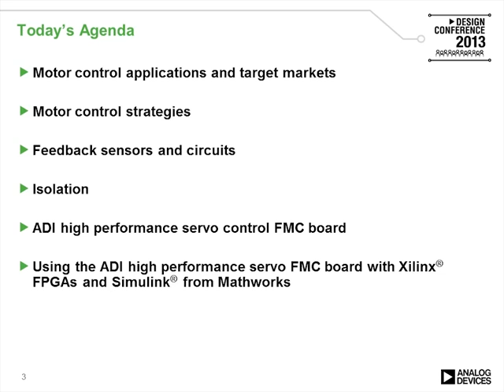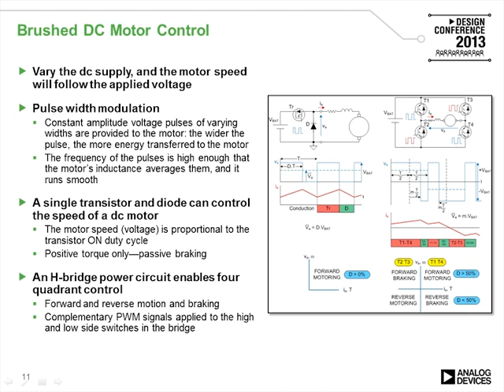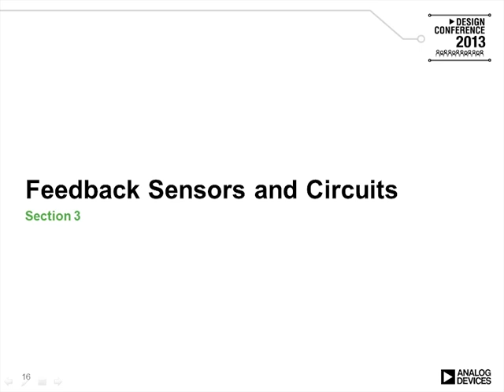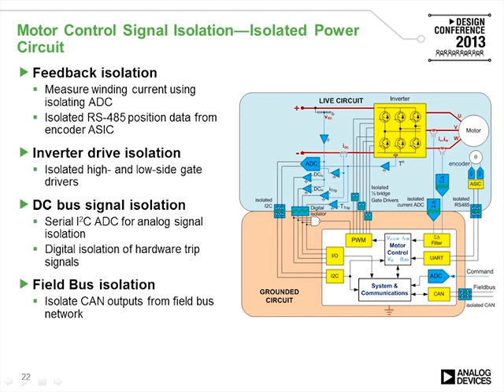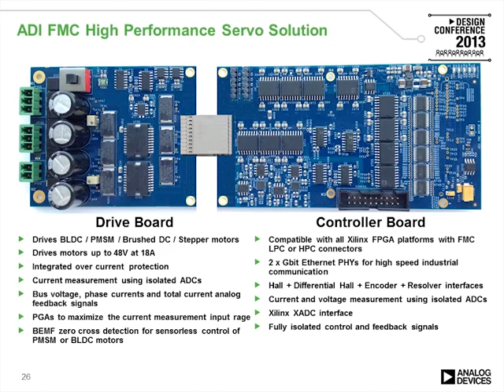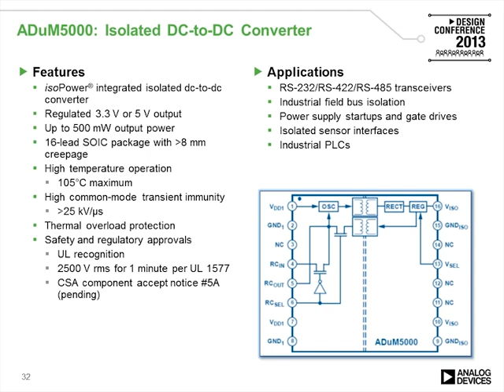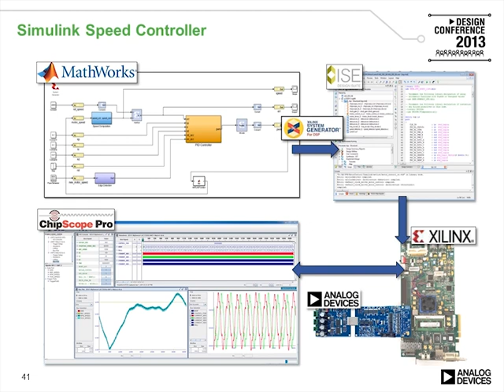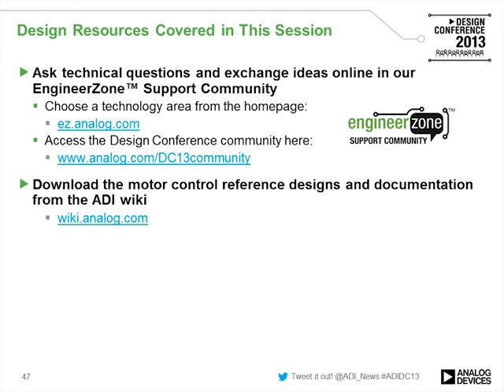Motor Control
This session provides insight into the operation of electric motor drive systems. Topics include electric motor operation and construction, motor control strategies, feedback sensors and circuits, power and isolation, and challenges of designing highly efficient motor control systems. A new high performance servo control FMC board will be introduced in the presentation, which provides an efficient motor control solution for different types of electric motors, addresses power and isolation challenges, and provides accurate measurement of motor feedback signals and increased control flexibility due to FPGA interfacing capabilities. The motor control hardware platform will be used to demonstrate rapid prototyping of motor control algorithms using Xilinx base platforms and the MathWorks development and simulation tools. Presented by: Andrei Cozma, Design Manager